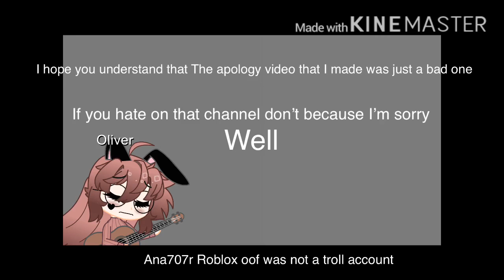The real apology...